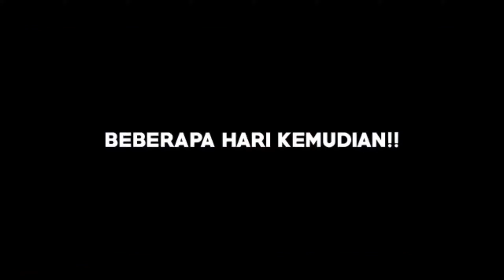Free Fire Indonesia - Funny Spin Yang Cukup Hoky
Hi HYUKIER Di Sini ‼️🥰

Spam Spin FF yang Membagongkan!!

Device: Realme5 3)64

Dan Jan Lupa Untuk Share Ke Kawan-kawan Kalian Biar Channel nya HYUKIER Bisa Berkembang Dan Bisa Mengisi Waktu Luang Kalian Amin ‼️